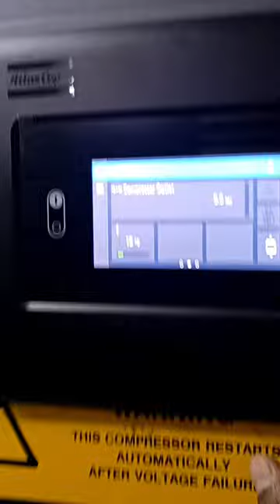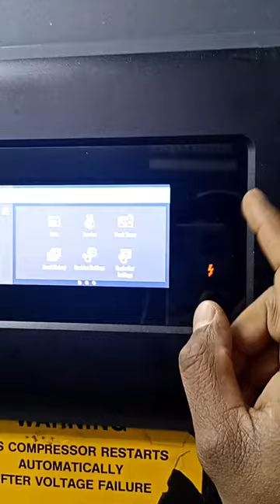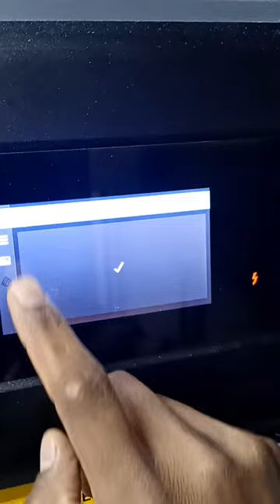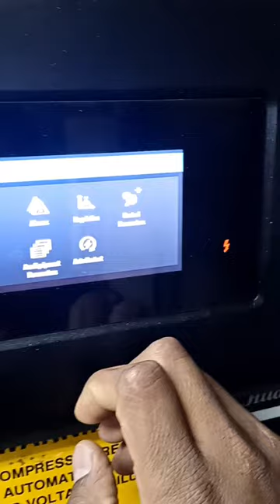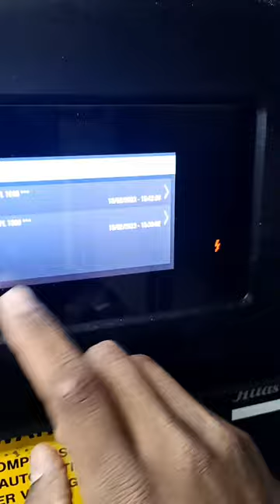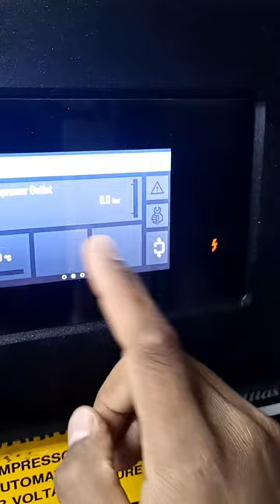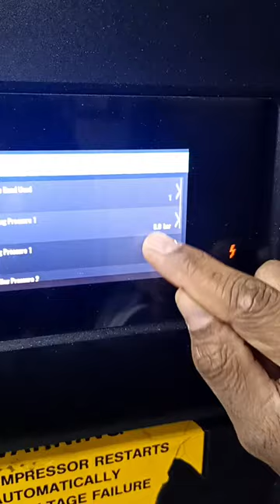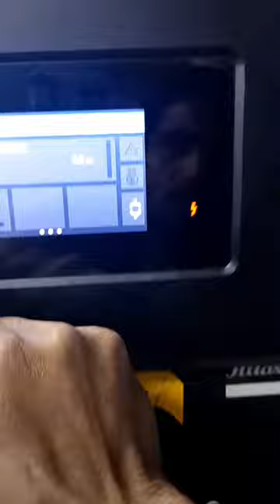Atlas Copco Compressor new display full screen Touch